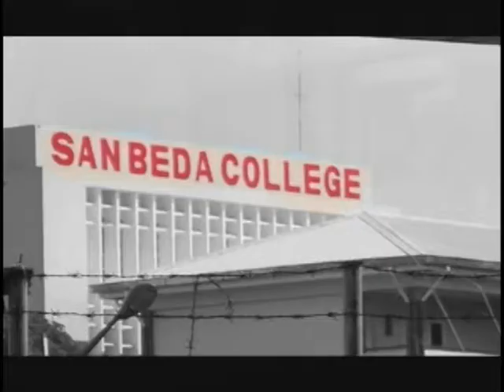Insider Sudan chats with Garvo Lanete.mpg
Catch our Insider Sudan Daniels as he chats with San Beda Red Lion's Garvo Lanete. What does he think about the loosing and the game?